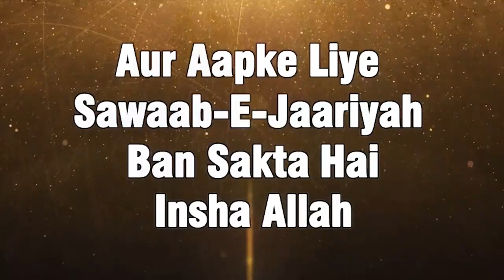Namaz Ki Wajah Se Dusri Cheezon Ko Fazilat Mili By Shaikh Sultan Muhammadi